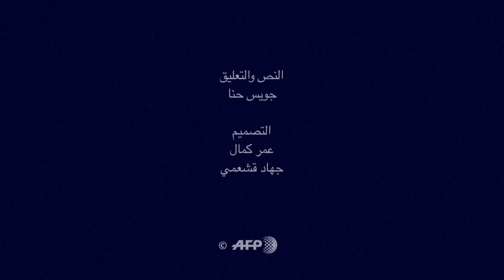الانتخابات الرئاسية في فرنسا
الانتخابات الرئاسية في فرنسافيديو بياني